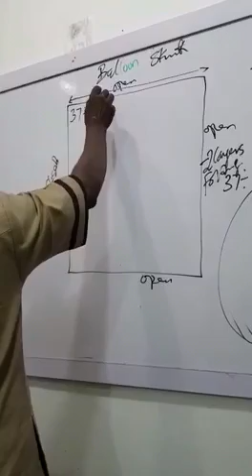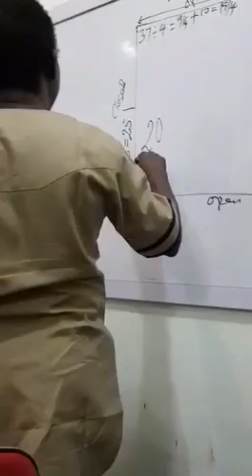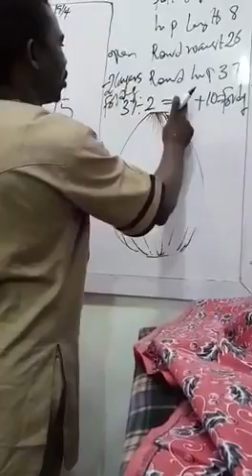Balloon skirt pattern making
Dress making